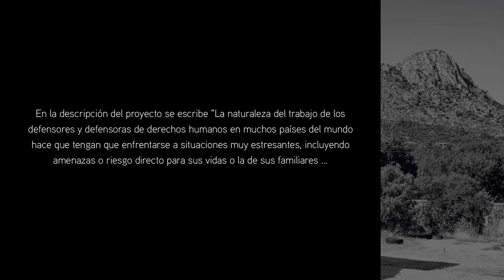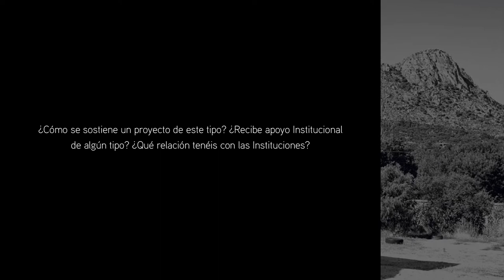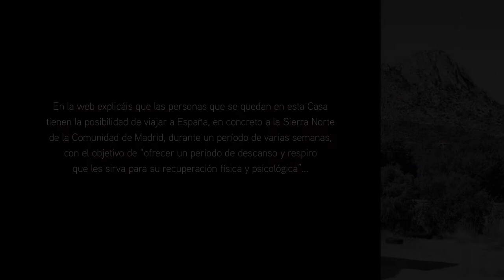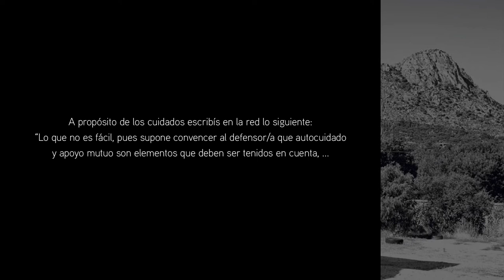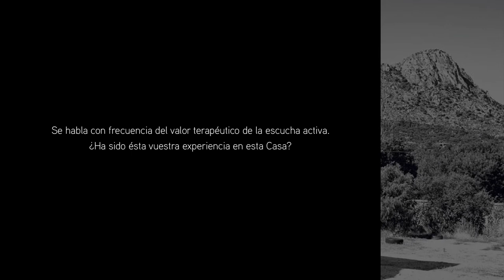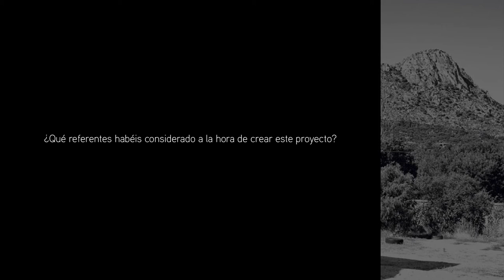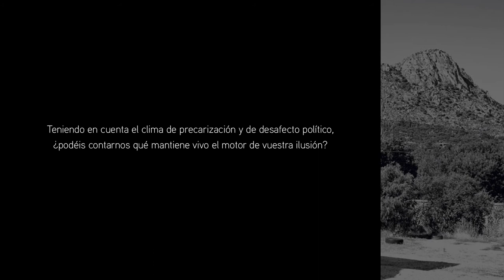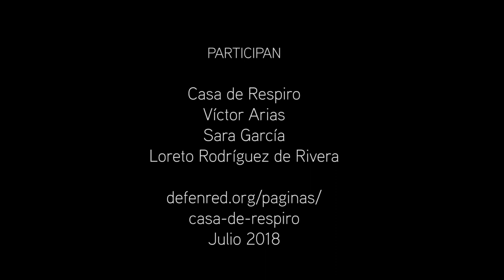Casa de Respiro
¿Quiénes sois y qué relación tenéis con la Casa de Respiro? (0:18)
¿Por qué el nombre la casa de Respiro? (1:12)
Veo que esta casa es un proyecto de Defenred ¿Qué es Defenred? (1:42)
En la descripción del proyecto se escribe “La naturaleza del trabajo de los defensores y defensoras de derechos humanos en muchos países del mundo hace que tengan que enfrentarse a situaciones muy estresantes, incluyendo amenazas o riesgo directo para sus vidas o la de sus familiares. Cuando esta situación se mantiene durante largo tiempo puede tener consecuencias para la salud física y/o psíquica de la persona. La salud y bienestar de los defensores/ as de derechos humanos se ve a menudo afectada, y esta es un área en la que se deberían buscar y encontrar más apoyo”. ¿Cómo nace esta idea? ¿Quién o quiénes la ponen a funcionar? ¿Podéis hablarnos del origen de este proyecto? (2:57)
¿Sois un colectivo, una asociación? ¿Qué estructura legal habéis elegido para dar de alta el proyecto? (6:50)
¿Hay personas asalariadas trabajando en esta Casa? (8:48)
¿Qué significa trabajar o cómo cambia el concepto del trabajo cuando se “trabaja” en el contexto de la Casa de Respiro? (9:31)
¿Cómo se sostiene un proyecto de este tipo? ¿Recibe apoyo Institucional de algún tipo? ¿Qué relación tenéis con las Instituciones? (13:08)
¿Cuántas personas socias hay? (14:46)
El 15M ha significado para muchos de los colectivos con los que vengo hablando un momento de reorganización, de (re)invención, de fortalecimiento. ¿Ha tenido alguna relación este acontecimiento con la apertura de esta Casa? (15:58)
Esta Casa acoge a personas de un “colectivo de defensores/as de derechos humanos”. ¿Podéis explicar qué personas acaban siendo alojadas aquí? ¿Cómo es el procedimiento para llegar aquí? (17:26)
¿Cuánto tiempo se quedan las personas en la casa? (19:36)
¿Cómo se organiza el funcionamiento interno de la casa? ¿Cómo se toman decisiones? (20:22)
El equipo promotor está formado por 6 personas, ¿se trata de un grupo de personas que ya eran amigas? (23:08)
Obviamente estamos ante una importante labor de cuidado y autocuidado. ¿Podéis explicarnos qué se entiende por “cuidado” y “autocuidado” en este contexto y cómo se realiza esta labor? (24:56)
¿Qué tipo de terapias o de apoyos destinados al autocuidado se les ofrece a estas personas? (29:49)
¿Tenéis algún protocolo para preparar la llegada de esta persona y poder asesorarla en su autocuidado? (31:26)
Habláis de un “nuevo concepto de seguridad [que] se va abriendo paso, con una definición holística y amplia, donde entre otros conceptos se incluye el de bienestar como una variable fundamental”. ¿Podéis explicar este concepto de “seguridad” desde la perspectiva de la Casa? (32:11)
A propósito de los cuidados escribís en la red lo siguiente: “Lo que no es fácil, pues supone convencer al defensor/a que autocuidado y apoyo mutuo son elementos que deben ser tenidos en cuenta, como elemento fundamental para continuar su trabajo por los derechos humanos con una perspectiva a largo plazo”. ¿Podéis explicar el por qué de esta dificultad en las defensoras? (33:12)
¿Qué habéis aprendido vosotras de vuestra experiencia como cuidadoras? (35:30)
¿Cómo es la vida de esta persona en la Casa? (37:08)
Entre los mismos objetivos habláis de “generar encuentros con la sociedad española para que puedan explicar y acercar la realidad de su comunidad y de su trabajo”. Esta actividad informativa de las problemáticas en las que se implican estas defensoras os conecta con el ámbito de la educación no formal. ¿Cómo organizáis esta actividad? (41:38)
Se habla con frecuencia del valor terapéutico de la escucha activa. ¿Ha sido ésta vuestra experiencia en esta Casa? (45:53)
¿Pensáis que se habla lo suficiente de la defensa de los derechos humanos en nuestro modelo de sociedad? ¿Creéis que es una asignatura pendiente? ¿Cómo pensáis que se pueden implementar los cambios necesarios en el ámbito educativo? (47:18)
¿Como sociedad cuáles diríais que son nuestras asignaturas pendientes? (50:32)
¿Cómo se desvincula este proyecto de propuestas asistencialistas y buenistas eurocéntricas? (53:29)
¿Con qué colectivos o proyectos estáis vinculadas? (54:58)
¿Qué referentes habéis considerado a la hora de crear este proyecto? (57:02)
¿Diríais que este Proyecto responde a un proyecto político? En caso afirmativo, ¿de qué política estamos hablando? (1:01:01)
Relatos para respirar es un libro que habéis escrito a partir de las experiencias compartidas por las defensoras que han visitado esta Casa. ¿Podéis contarnos un poco cómo lo escribisteis y cuál ha sido su difusión? (1:02:11)
¿Teniendo en cuenta el clima de precarización y de desafecto político podéis contarnos qué mantiene vivo el motor de vuestra ilusión? (1:06:10)
A partir de vuestra experiencia, ¿cuál pensáis que es el motor que mantiene activas a las defensoras de derechos humanos? (1:08:37)
¿Qué significa para este proyecto crecer? (1:11:24)